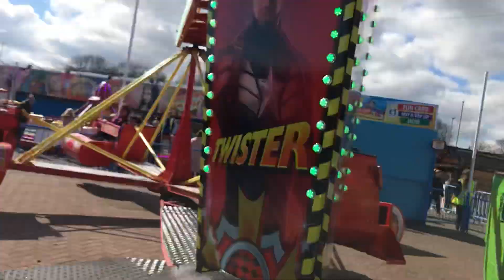Sheeran’s Twister - on ride / POV 2021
On ride/ POV video of Sheeran’s freshly painted twister at ocean beach pleasure park on the first day of the 2021 season.